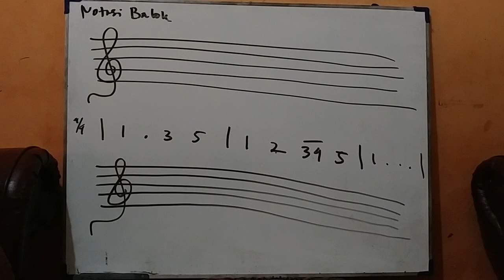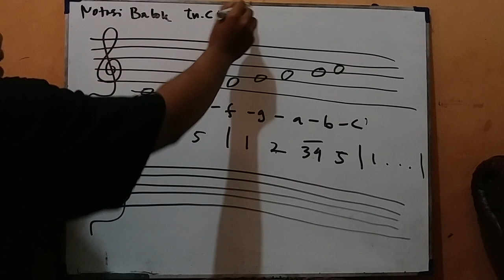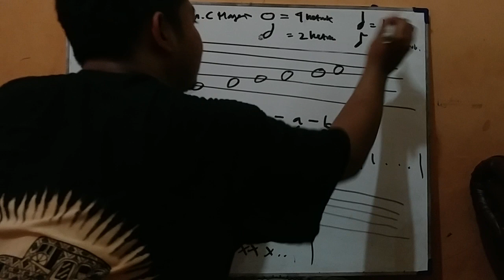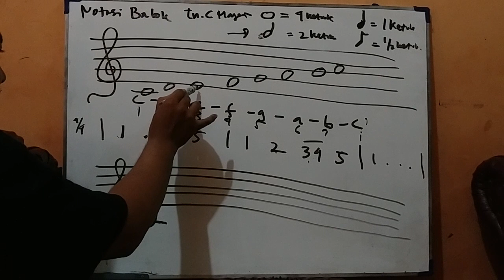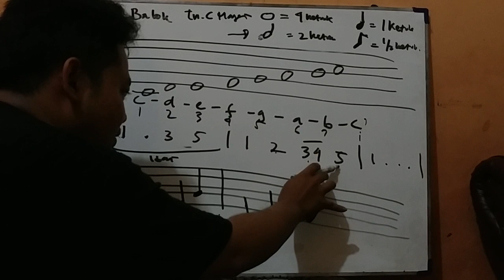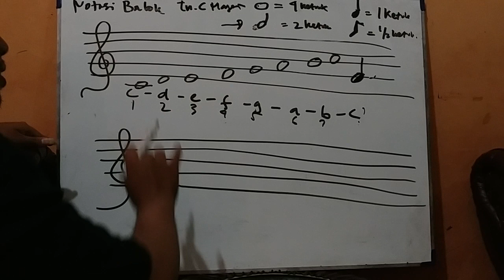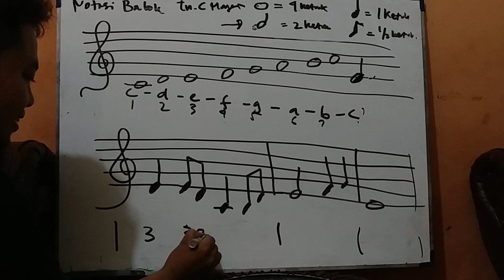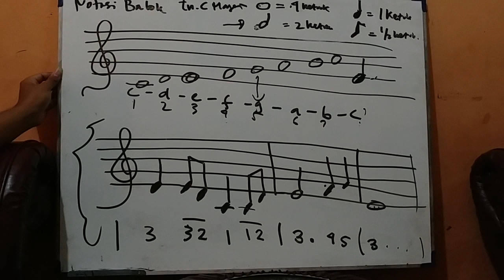Pendidikan Musik 6